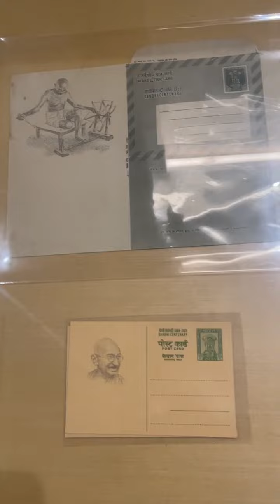Post Dept // Odisha Sate museum